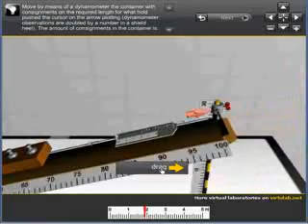EFFICIENCY measuring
The job purpose: Experimentally to advance EFFICIENCY of a ramp.
The equipment, gauges: 1) a platform with a gang of consignments on 100 g; 2) a dynamometer; 3) a support; 4) a measuring fillet; 5) a board.